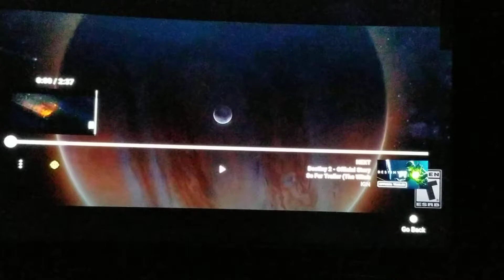Destiny 2 beyond light tralier